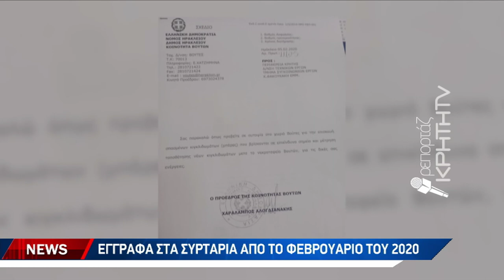Αθωράκιστο από τη δεκαετία του '90 σημείο - καρμανιόλα